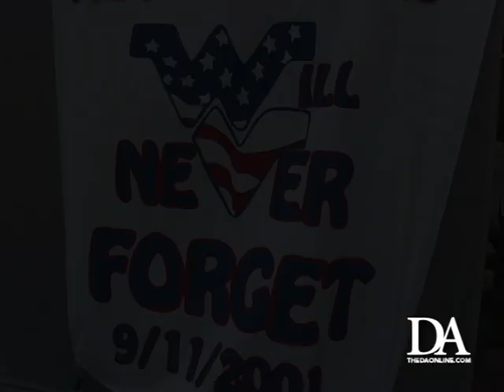WVU vs Norfolk State Highlights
Check out all of the highlights from West Virginia's 55-12 victory over Norfolk State.

Total Yards: 533
Passing : 431
Comp-Att: 25-40
Yards per pass: 10.8
Rushing : 102
Rushing Attempts: 33
Yards per rush: 3.1

Video by: Luke Nesler